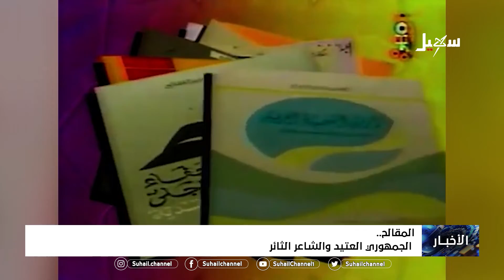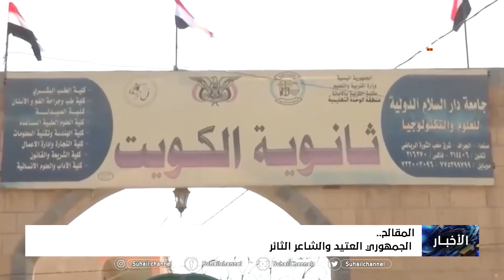المقالح .. الجمهوري العتيد والشاعر الثائر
قناة_سهيل# ‪